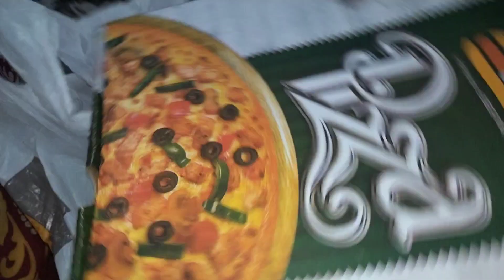38th vlog| achnk Barish ho gai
Assalamualaikum 🥰🤗
Umeed krtaa hn ap sb thk hn gye or Khush b🥰 yr yeah vlog mra block n copyright ki waja sy bnd kr dyaa thaa.. isliyaa yeah vlog py views nai ae😔 kindly ap sb is vlog ko watch kry or views zeyda kry please 🙏🙏🥺🥺🥺 must subscribe n like love you all🥰